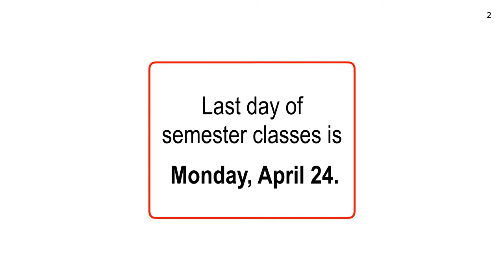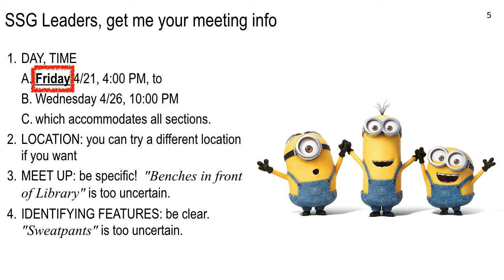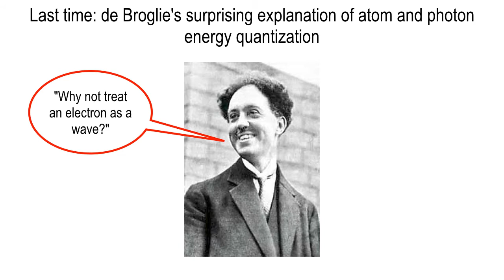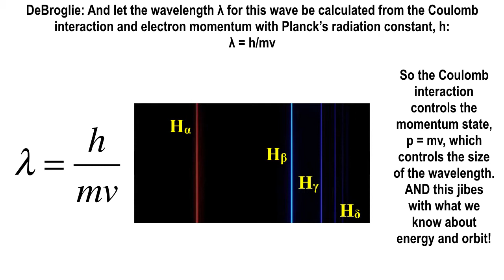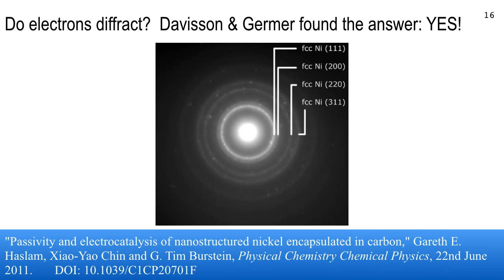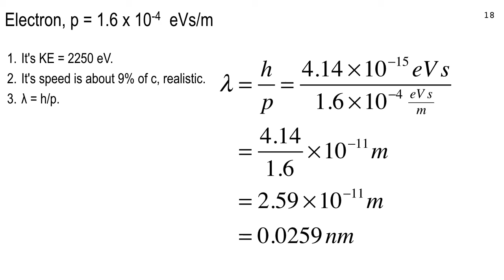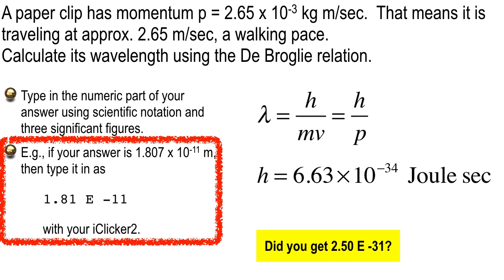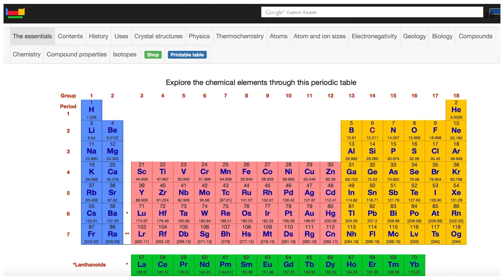Noon section, Lecture 27, April 18, 2017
Calculating De Broglie wavelengths.